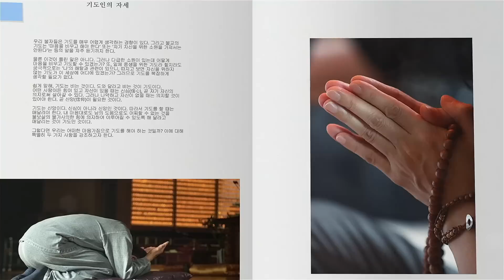현재 당하고 있는 어려움 기꺼이 받아들이면 문제가 되지 않습니다 | 전설 따라 삼천리 광우스님의 생활 속의 기도법 4회 | 인생 고난 어려움 팔자 운명 불교 기도 소원성취 상담